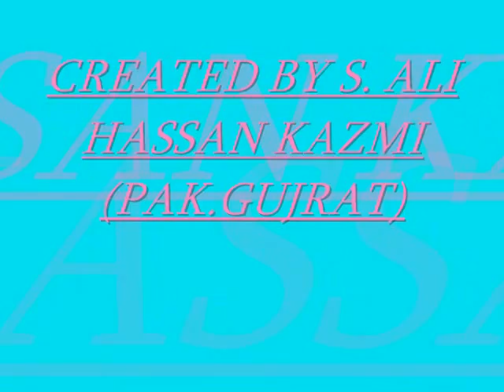ALI HASSAN PICS.(GUJRAT)wmv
ALI HASSAN PICS